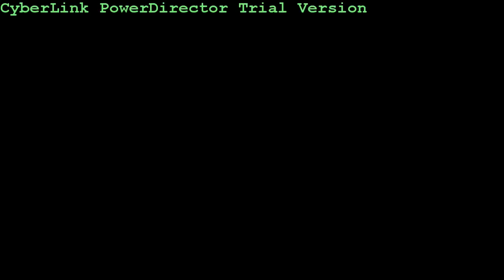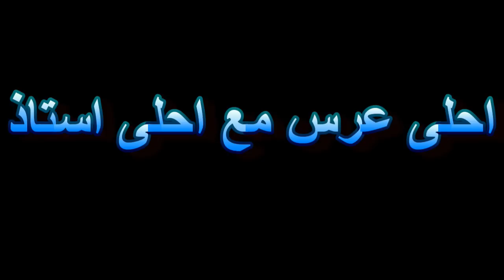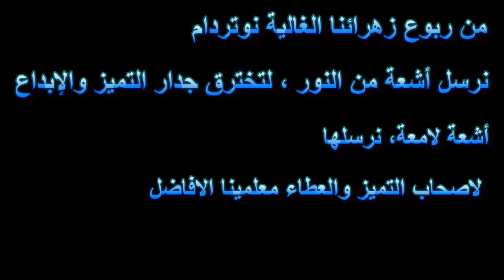Graduation Video Class of 2011-2012 Notredame Millya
عرض محوسب نوتردام معليا دفعة 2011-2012